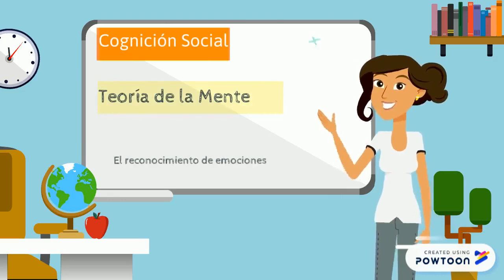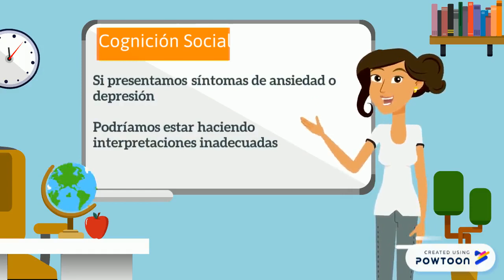Estrategias para convivir de manera saludable con el entorno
Conoce estas estrategias para convivir de manera saludable con el entorno.